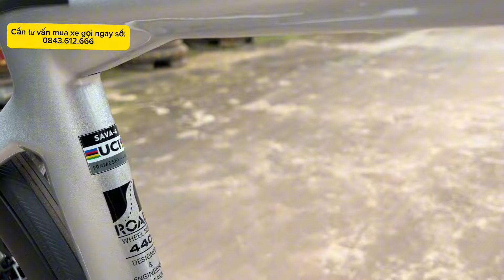Sava X9.2 Và Life Rx550 - Giá Siêu Ưu Đãi Và Tặng Kèm Vô Vàn Quà Tặng | Xe Đạp An Tâm 0843.612.666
📞 Tư vấn mua hàng ZALO : 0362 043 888 & 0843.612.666
💯 Shop Xe Đạp An Tâm Chuyên cung cấp các dòng xe đạp thể thao, xe đạp  tay cong, xe touring, các dòng xe chính hãng chuẩn công ty, chế độ bảo hành như công ty